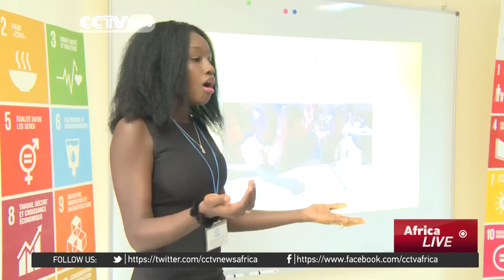Tech center opens in Senegal to teach girls & women coding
Young women are been given the opportunity to join a tech community. Those behind the initiative want to boost female representation in the technology sector, as well as entrepreneurship among women in the country. CCTV's Clementine Logan reports from the Senegalese capital, Dakar.